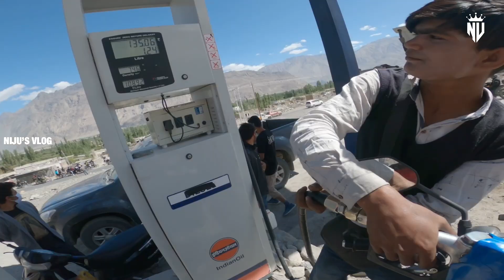VISITING DISKIT | FZV3 | NIJUS VLOG | TAMIL